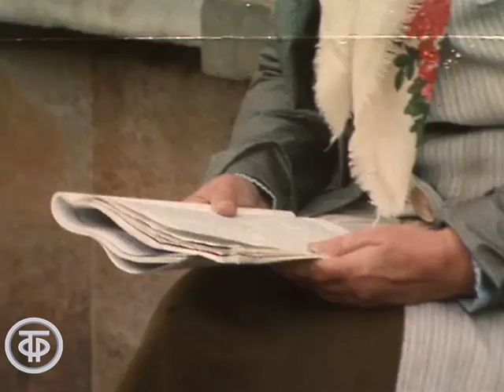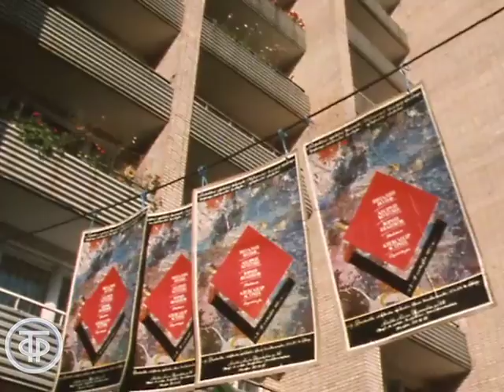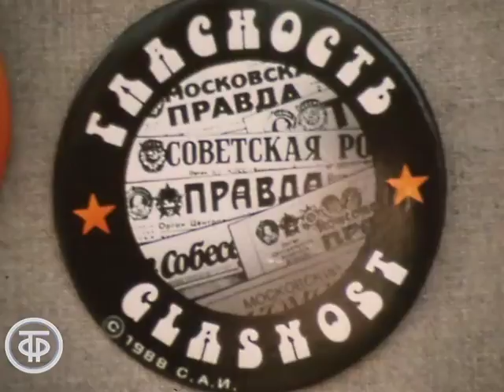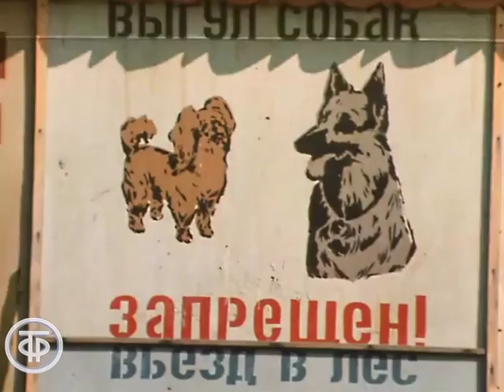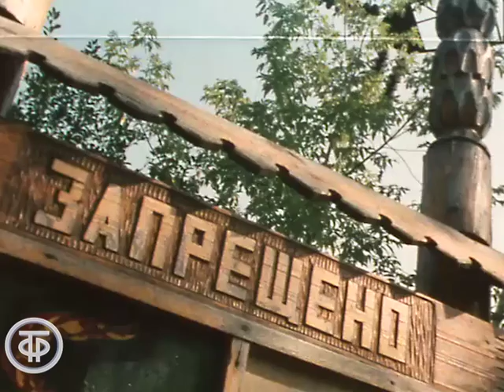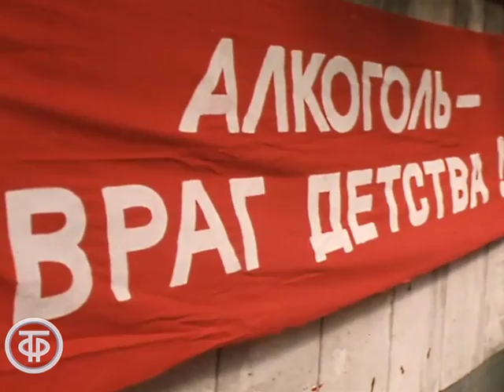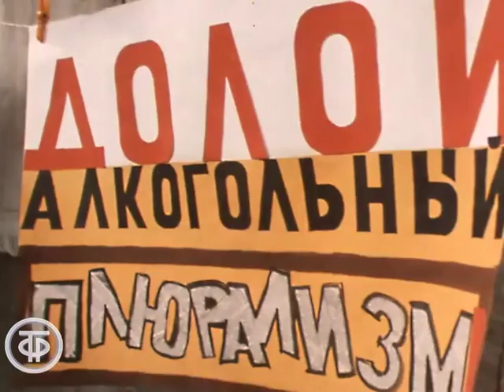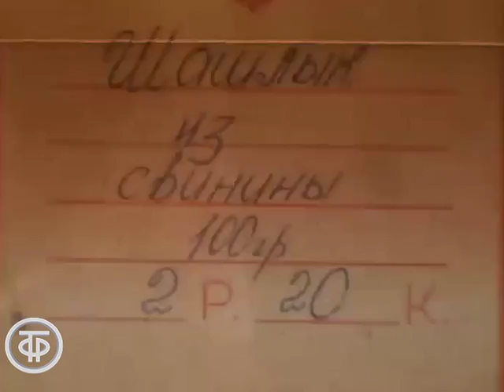Вернисажи в Измайлово и на Арбате (1988)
Вернисажи в Измайлово и на Арбате

На примере вернисажей в Измайлово и на Арбате фильм рассказывает о приметах нового, о процессах, которые происходили в нашем обществе в период перестройки (во второй половине 1980-х гг).

Автор сценария - Игорь Беляев
Режиссер - Игорь Беляев
Оператор - Дмитрий Бритиков